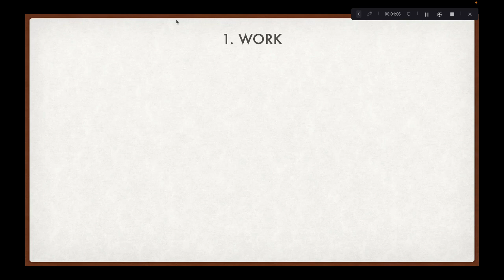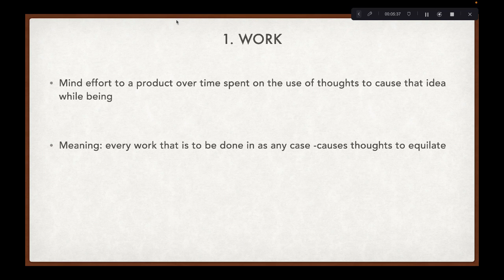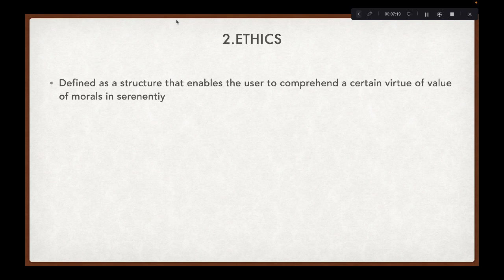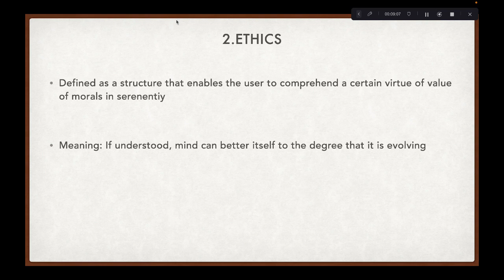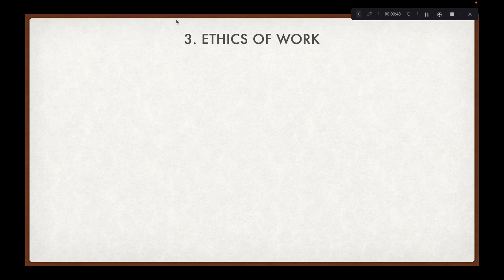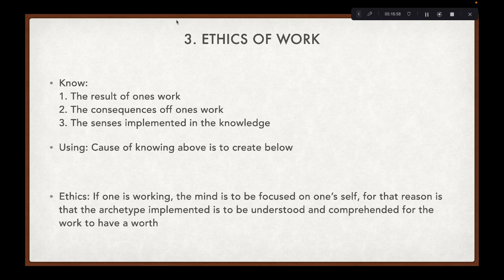Knowing - Ethics of Work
philosophy of work in ethics.